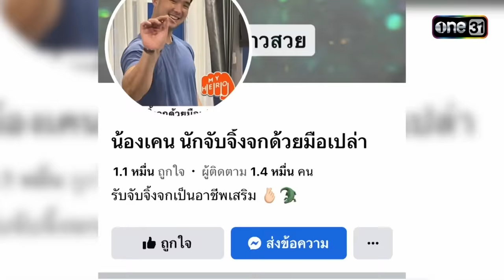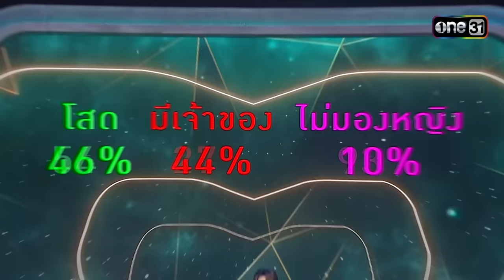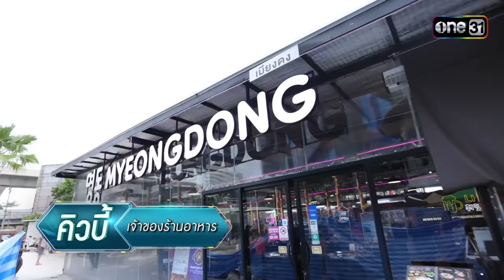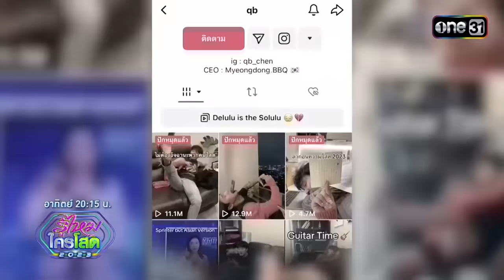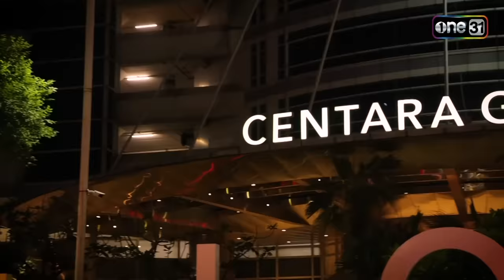รู้ไหมใครโสด 2023 | Ep.42 (Full Ep) | 5 พ.ย. 66 | one31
"เตาแก๊สลัคกี้เฟลม 48ปีแห่งคุณภาพและความปลอดภัย มั่นใจรับประกันวาล์วเปิด-ปิด 5 ปี
สอบถามเพิ่มเติมที่ไลน์ LINE : @LuckyFlame